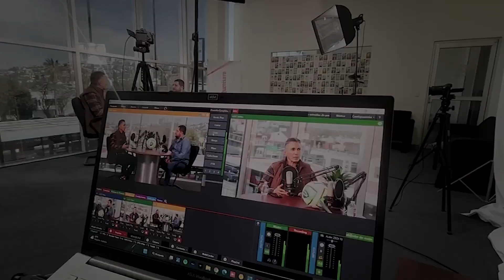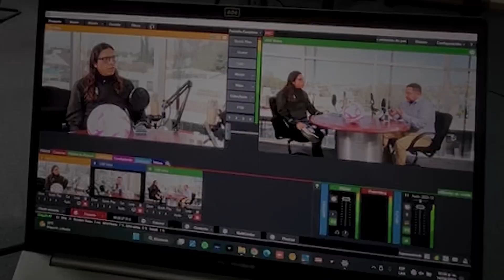“Me mentaban la madre en todos lados”: Ricardo Osorio